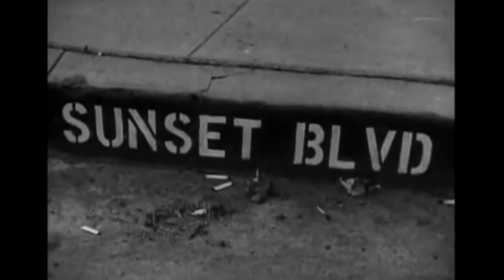SUNSET BLVD. at the Pickwick Theatre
Trailer for SUNSET BLVD. (1950), screening at the Pickwick Theatre in Park Ridge on March 16, 2017. Video courtesy of Robert Harrison. For more information about the "Movies About Movies" film festival in Park Ridge